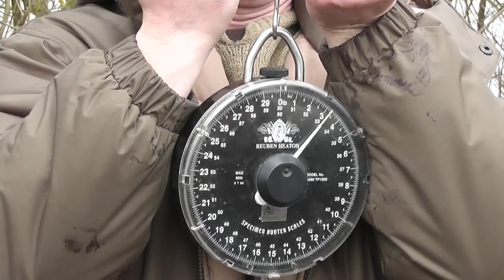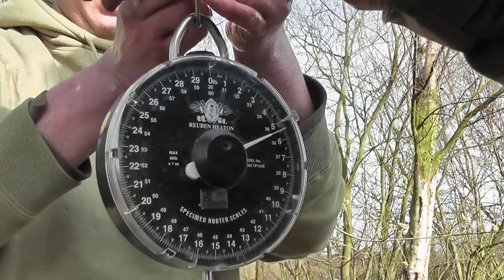Carp Fishing - Free Spirit Pete Castle End of Season Success